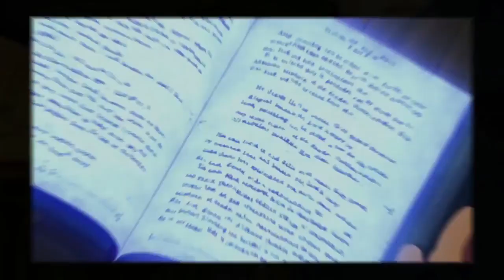Professor Layton vs. Ace Attorney - Official Trailer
Check out an official trailer for Professor Layton vs. Ace Attorney, coming to the Nintendo 3DS in 2014.